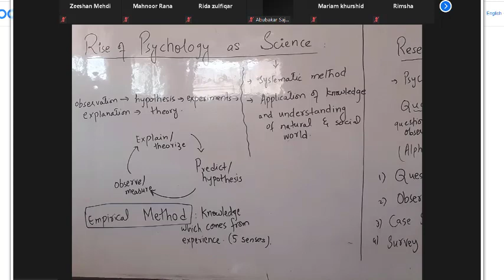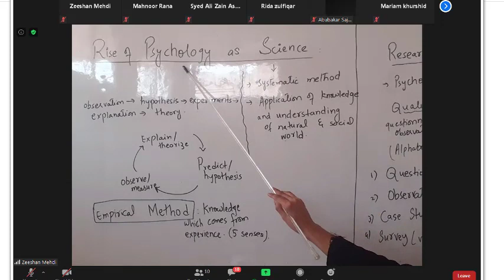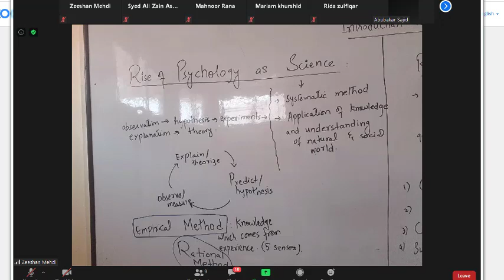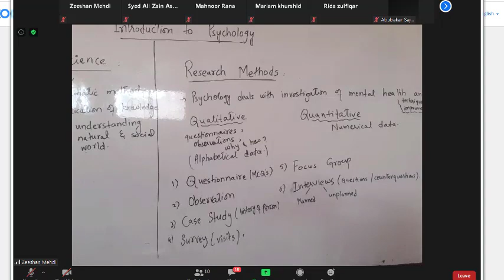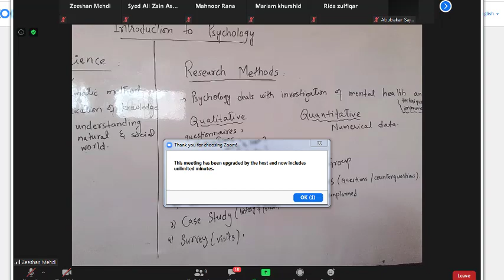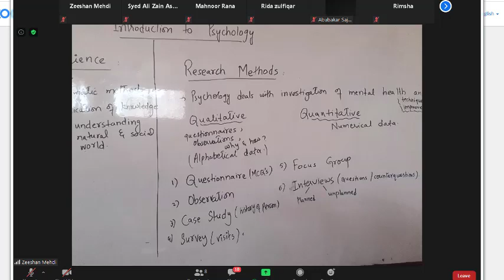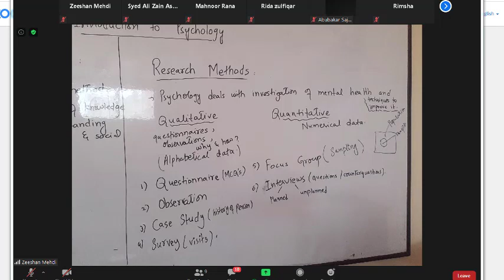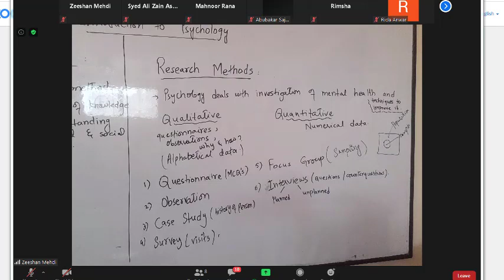BS English_Psychology_Rise of Psychology as Science